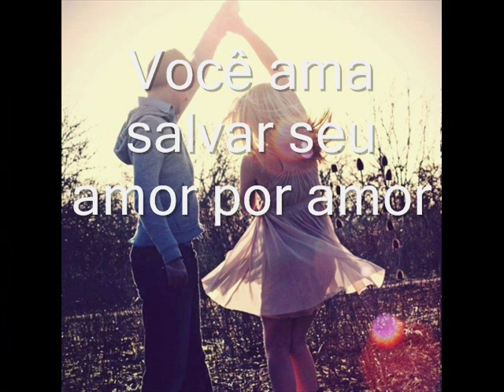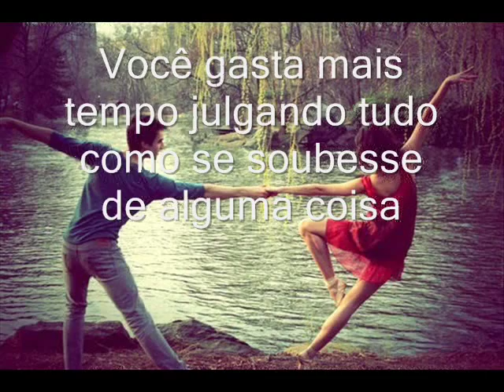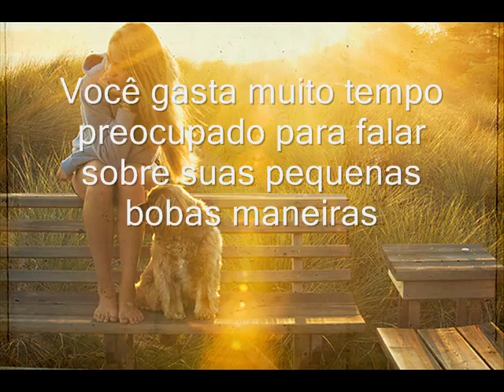Tiago iorc Story of man legendado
A tradução correta é essa:

Você passa a maior parte do tempo
Tentando entender porque você nunca consegue entender
Justamente o que você está tentando entender
Passe mais tempo vivendo

Procurando pelo amor que estará à procura do seu amor
Você ama guardar o seu amor para o amor
Passe mais tempo amando

Falando de si mesmo e como isso é importante para seu ego
Mais do que para qualquer outra pessoa
Passe mais tempo ouvindo

Julgando tudo como se até soubesse de alguma coisa
Há mais nas coisas do que somente uma coisa
Passe mais tempo respeitando

Preocupado com o que irão dizer sobre seus maneirismos bobos
E isso não é bobo, da mesma forma?
Passe mais tempo fluindo

Reclamando, blefando, odiando todos o tempos
Sangrando